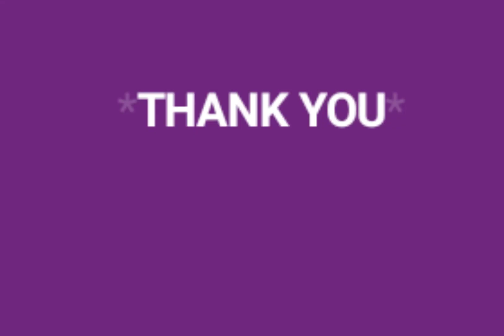Flowers of the world names of 25 different types of flowers